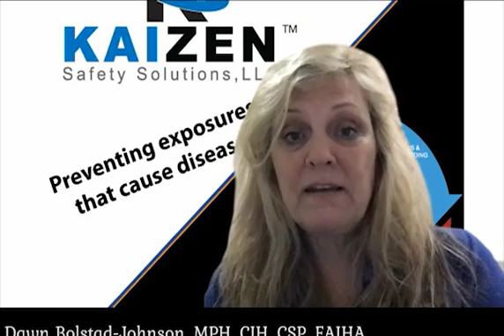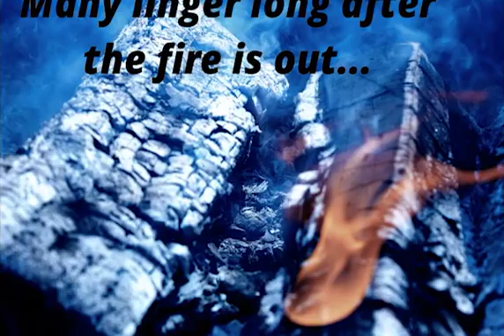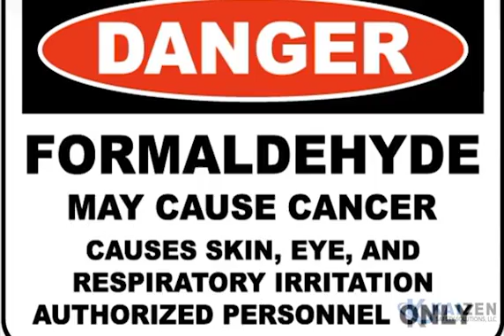Formaldehyde and Fire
Industrial Hygienist Dawn Bolstad-Johnson joins us for this Wellness Wednesday to talk about formaldehyde and the role it plays in a fire.